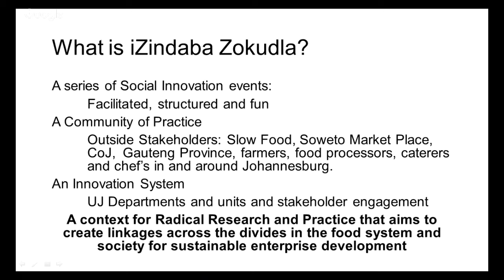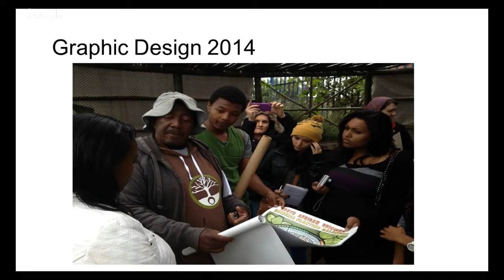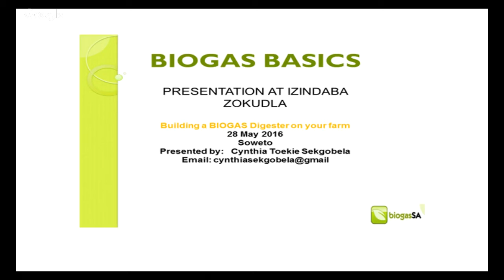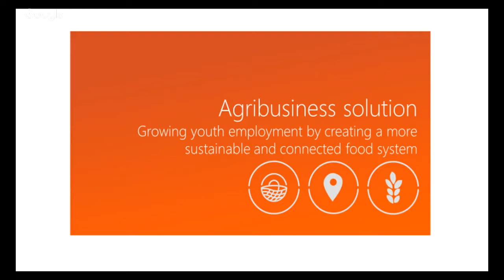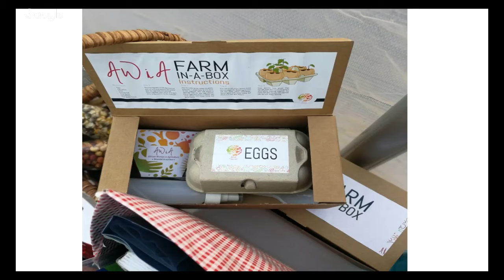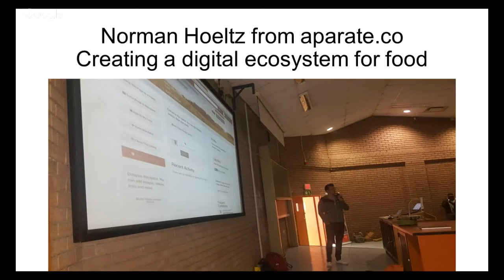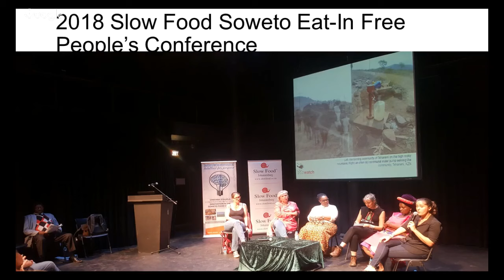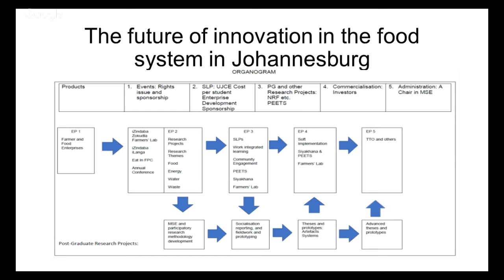Naude Malan iZindaba Zokudla: A History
Presentation ar research and practice conference "Urban Permaculture" (24th of January 2019, Kyiv, Ukraine).

Naude Malan "іZindaba Zokudla: A History" (research project on urban agriculture)

Naude Malan uses systemic action research methods to work towards systemic change in South Africa's food system. He hosts, a.o. the iZindaba Zokudla Farmers' Lab that starts an action research cycle for systemic change, iZindaba Zokudla focuses on activism, local community interventions like seed libraries, enterprise development for urban farmers and reflective research on the South African food system.

iZindaba Zokudla: A History. This is a historical reconstruction of the iZindaba Zokudla project. The paper will connect the history with the need for change in South Africa and to literature on transitions to sustainability.